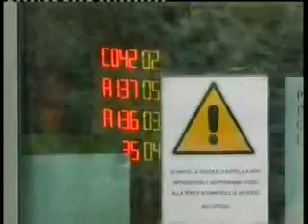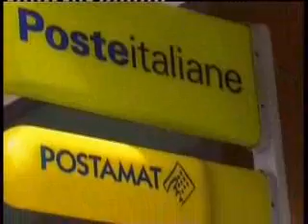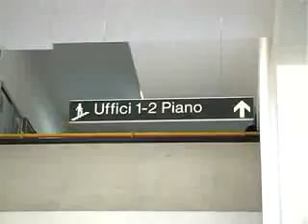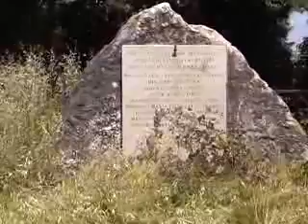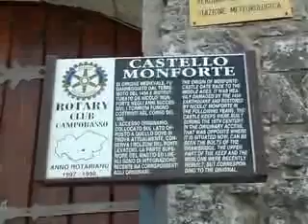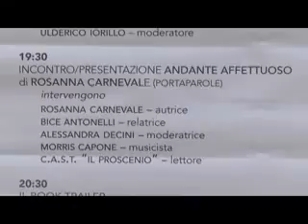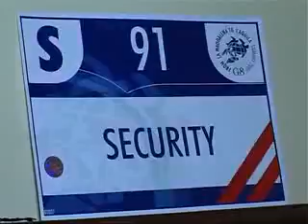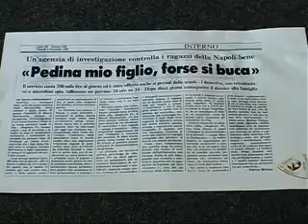TLT NEWS EDIZIONE ORE 20:30 DEL 15-07-15